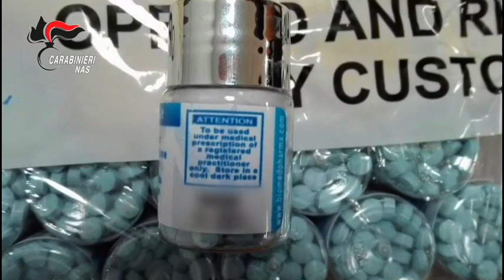Rimini: operazione congiunta tra NAS e Agenzia delle Dogane. sequestrati 2,8 kg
L’arresto è scattato a conclusione di una delicata operazione speciale sotto copertura di ritardato sequestro e consegna controllata di stupefacente, autorizzata dalla Procura di Rimini e coordinata dalla Direzione Centrale per i Servizi Antidroga, quando, come detto, i Carabinieri hanno sorpreso l’uomo immediatamente dopo aver ritirato, dalla locale sede di un ignaro corriere espresso, due pacchi del peso complessivo di circa 2,8 kg. risultati contenere, grazie alle analisi effettuate dal R.I.S. di Parma, oltre 1 kg. di “nandrolone” in polvere, cristalli e liquido, dal quale si stima sarebbe stato possibile ricavare circa 40.000 dosi di prodotto finito,